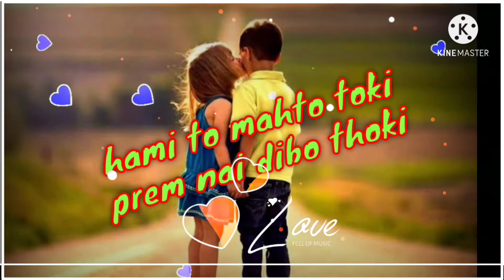New kudmali jhumor status// dj //Hami to mahato toki prem nai dibo thoki